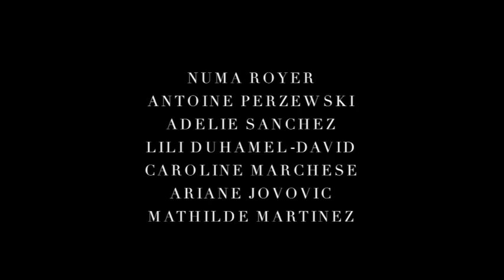RLV28 - Prix jury critique lycéen - "Couleur de France" - Pau